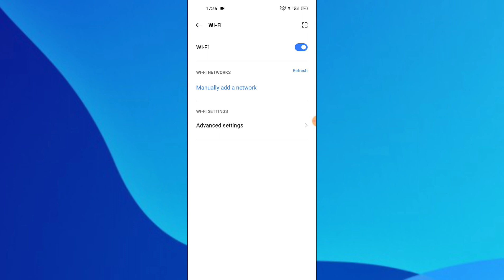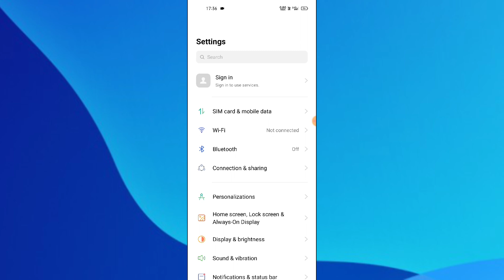Realme 8 , 8 Pro , How to fix WiFi problem 100% working trick